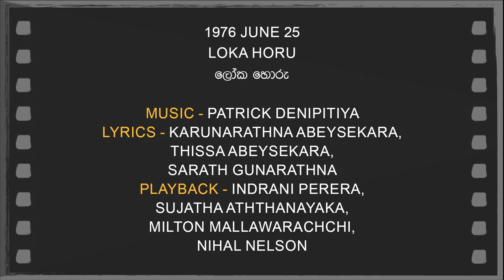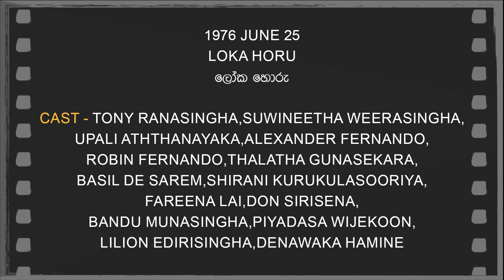Daily Movies 1976 JUNE 25 LOKA HORU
1976 JUNE 25
LOKA HORU
ලෝක හොරු
PRODUCER-EDIE GUNATHILAKA
DIRECTOR-THISSA ABEYSEKARA,
SCREENPLAY-THISSA ABEYSEKARA
D.O.P.-NOEL PERERA
EDITOR-W.D.K.RUBAN
LYRICS-KARUNARATHNA ABEYSEKARA,THISSA ABEYSEKARA,SARATH GUNARATHNA,
PLAYBACK-INDRANI PERERA,SUJATHA ATHTHANAYAKA,MILTON MALLAWARACHCHI,NIHAL NELSON
CAST-TONY RANASINGHA,SUWINEETHA WEERASINGHA,UPALI ATHTHANAYAKA,ALEXANDER FERNANDO,ROBIN FERNANDO,THALATHA GUNASEKARA,BASIL DE SAREM,SHIRANI KURUKULASOORIYA,FAREENA LAI,DON SIRISENA,BANDU MUNASINGHA,PIYADASA WIJEKOON,LILION EDIRISINGHA,DENAWAKA HAMINE